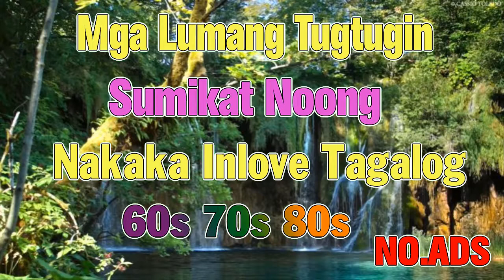MGA Lumang tugtugin halina't pakinggan natin muli ang mga magagandang awitin